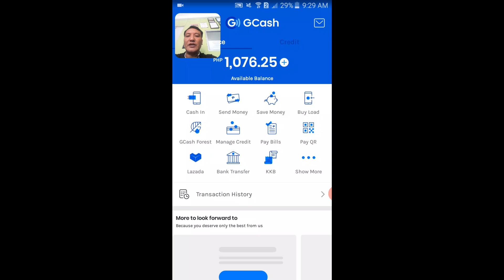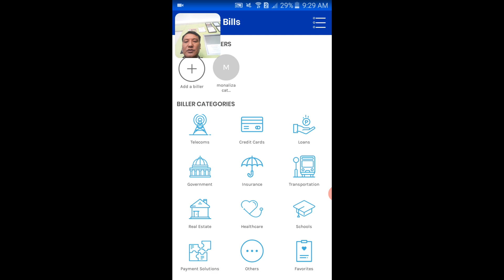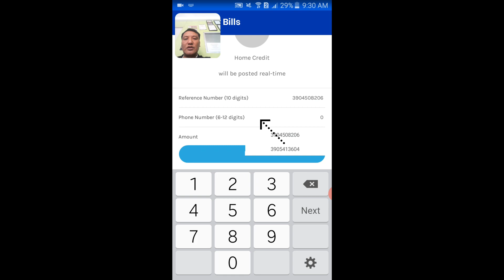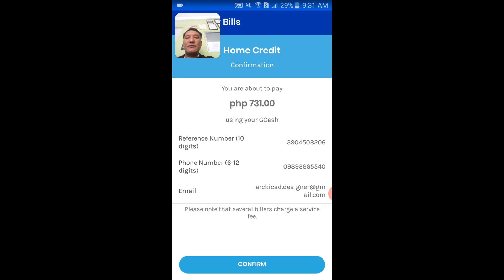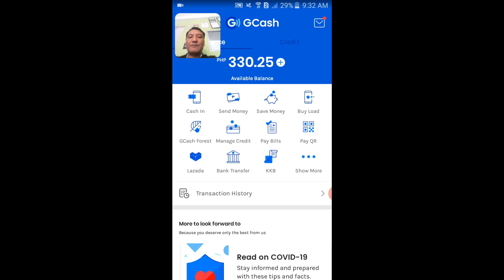GCash to HomeCredit Tutorial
how to Pay your credit bills in HomeCredit Using Gcash Account
Paano magbayad sa Home Credit gamit ang GCash account